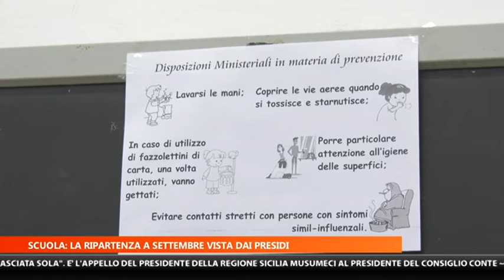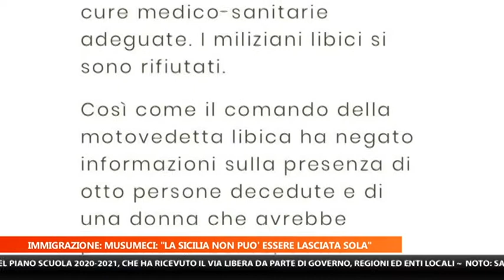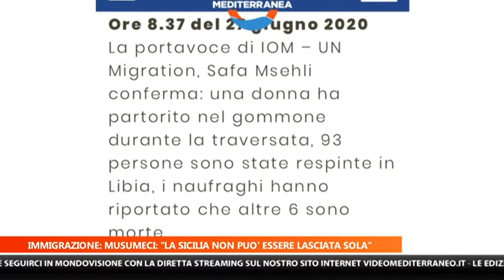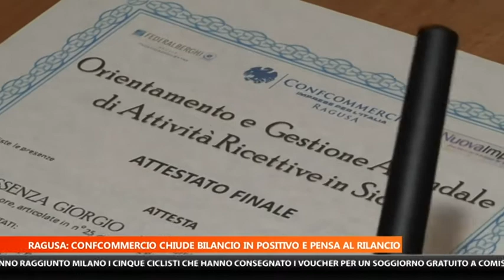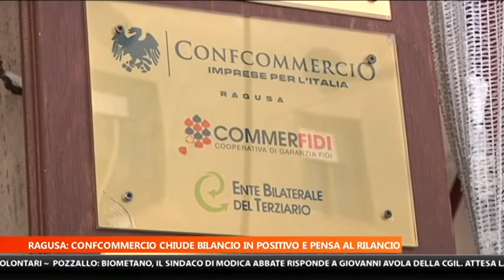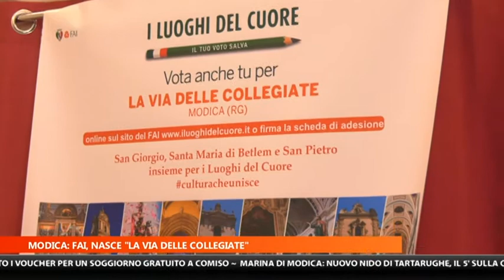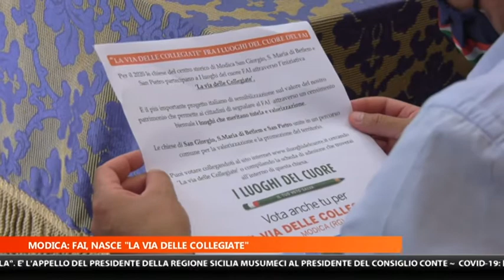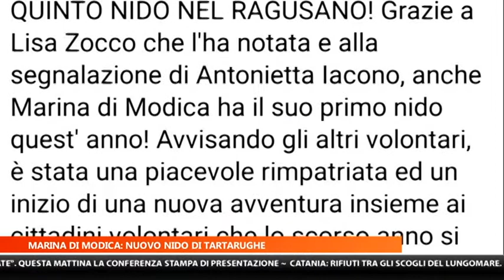MTG 14:15 DEL 27-06-2020